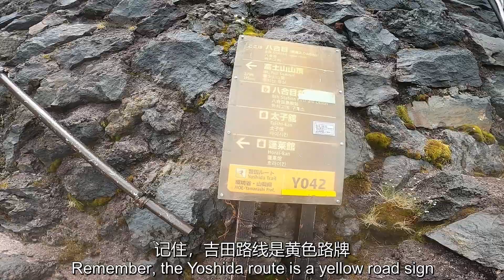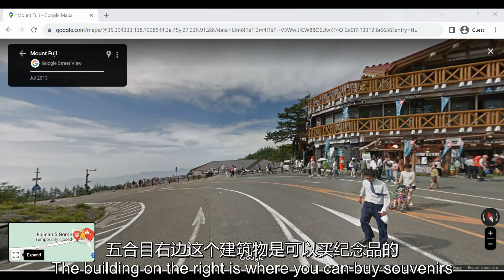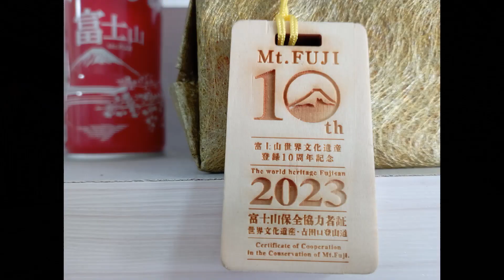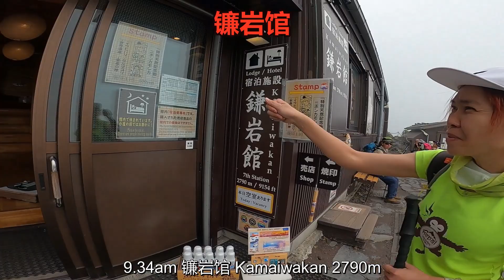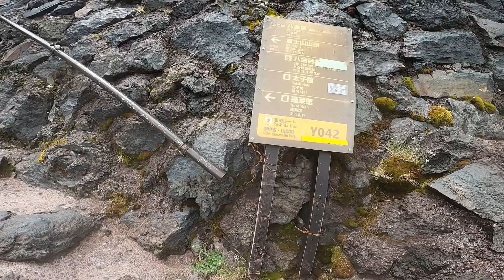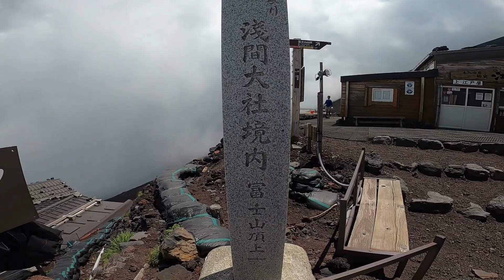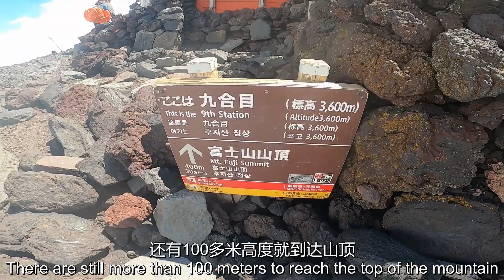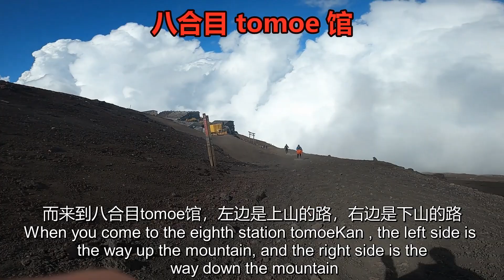一日攀登富士山单攻全过程攻略 Mount Fuji 1-Day Hike Guide 吉田路线一日上下富士山 Yoshida Trail hike mount fuji in one day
攀登富士山有几条路线，包括吉田路線、富士宮路線、須走路線和御殿場。而这一次我们选择最容易的吉田路线，因为这条路线不只是山屋最多，也是最多交通工具可以到达的路线之一，自由行的人首选就是这条路线。记住，吉田路线是黄色路牌，上下山时记得一直跟着黄色路牌走。

富士山吉田路线会从五合目开始攀登，五合目高度大约2300米。而十合目就是山顶，大约3776米。所以2300米上到3776米，高度相差蛮多，容易高山症。吉田路线会在六合目开始有分岔，右边是上山路线，左边是下山路线。而到八合目时，吉田路线会和须走路线连接在一起上到山顶。攀登富士山通常需要两天，第一天攀登到八合目山屋，第二天凌晨上到山顶看日出再下来。而我们选择一天上下山，坐最早的巴士从河口湖到五合目，赶着日落前上下富士山，然后坐最晚的巴士回到河口湖站。一日上下富士山的速度要快。因为一旦速度慢，一错过最后6.40pm的巴士下山，就得在五合目挨冷到第二天早上才有巴士。让我们看看一日攀登富士山的过程吧

The top of Mount Fuji is almost covered with a thick layer of snow, and only in the summer from July to September, the snow on the top of Mount Fuji will melt. And this is also the season when the public is open to climbing Mount Fuji. There are several routes to climb Mount Fuji, including the Yoshida Route, Fujinomiya Route, Subashiri Route and Gotemba. And this time we chose the easiest Yoshida route, because this route not only has the most mountain houses, but also is one of the most accessible routes. It is the first choice for independent travelers. Remember, the Yoshida route is a yellow road sign, remember to follow the yellow road sign when going up and down the mountain.

The Mount Fuji Yoshida route will start climbing from the fifth station, which is about 2300 meters high. The tenth station is the top of the mountain, about 3776 meters. Therefore, from 2300 meters to 3776 meters, the height varies quite a lot, and it is easy to suffer from altitude sickness. The Yoshida route will start to branch at the sixth station, with the uphill route on the right and the downhill route on the left. When reaching the eighth station, the Yoshida route will connect with the Suzo route to the top of the mountain. It usually takes two days to climb Mount Fuji. On the first day, you climb to the eighth station mountain house, and on the second day, you go up to the top of the mountain to watch the sunrise and then come down. And we chose to go up and down the mountain in one day, taking the earliest bus from Kawaguchiko to the fifth station, rushing up and down Mount Fuji before sunset, and then taking the latest bus back to Kawaguchiko Station. Going up and down Mt. Fuji in one day is faster. Because once the speed is slow, if you miss the last 6.40pm bus going down the mountain, you will have to suffer from the cold at the fifth station until the next morning. Let's take a look at the process of climbing Mt. Fuji in one day.